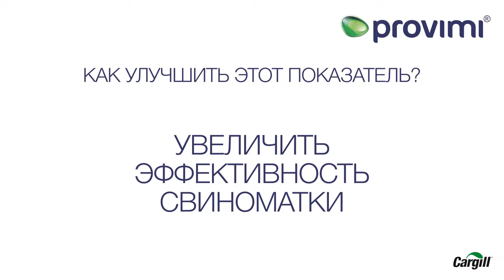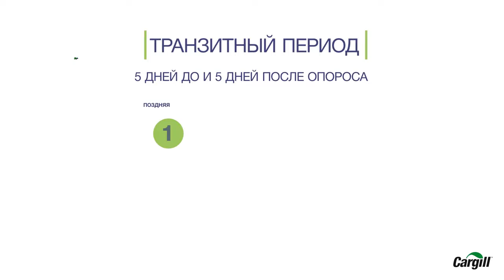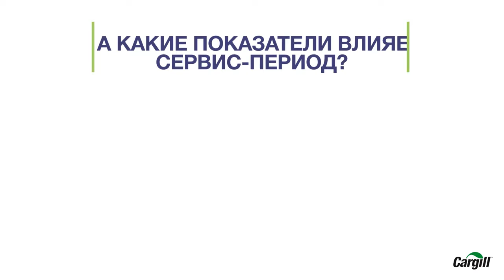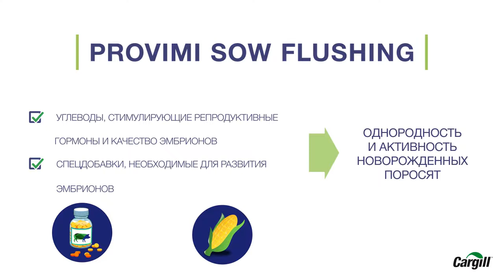Эффективность свиноматки: концепция Livelle